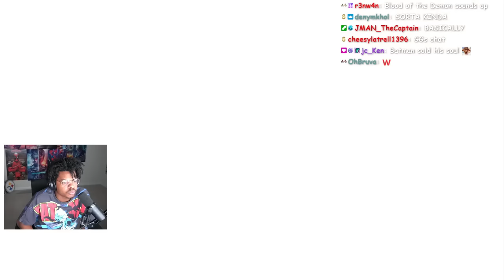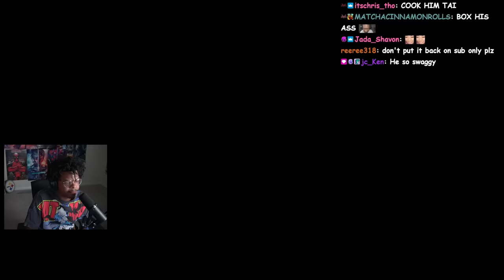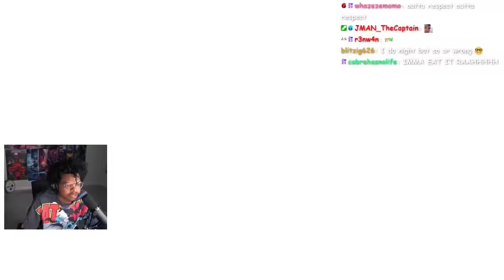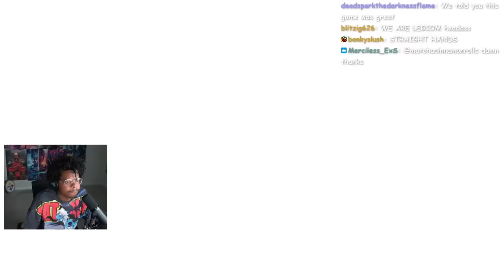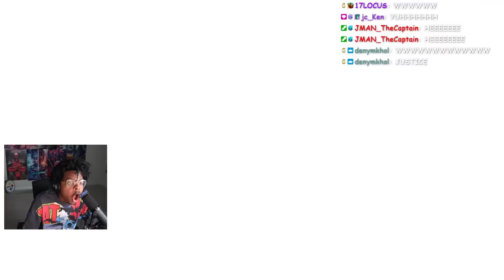She on MY BODY! | Batman Arkham City | Episode 3